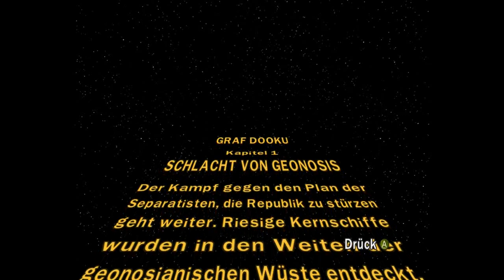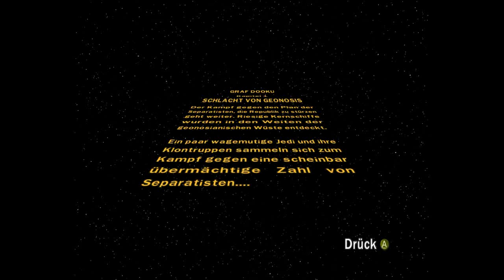Let's Play Together Lego Star Wars The Clone Wars 3 Part 5 - Taktiklevel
In diesem Part mal wieder ein Taktiklevel.